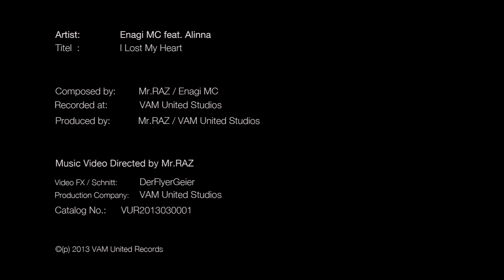Enagi-MC feat Alinna - I Lost My Heart /// Directed by Mr.RAZ - VAM United Studios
Recorded at VAM United Studios Germany
Mix&Master by Mr.RAZ

Musik by Enagi MC / Mr.RAZ
Text by Enagi MC / Mr.RAZ

Verlag: VAM | United Publishing
Label: VAM | United Records

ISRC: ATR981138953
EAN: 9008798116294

©(p)2013 VAM | United

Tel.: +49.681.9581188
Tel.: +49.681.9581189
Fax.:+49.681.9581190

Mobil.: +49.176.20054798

VAM United
Viktoriastr. 28
66111 Saarbrücken
Germany